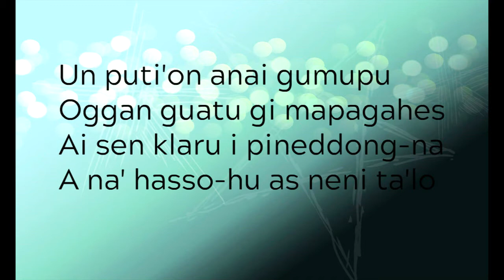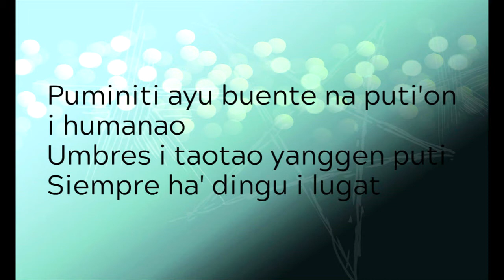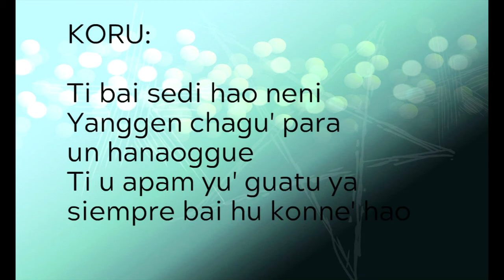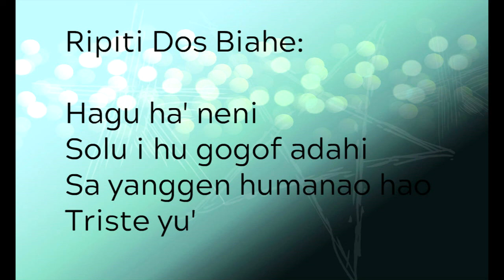Chamorro Music and Lyrics | Un Puti'on | Frank Bokongo Pangelinan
Sharing Chamorro music and lyrics of the songs Un Puti'on by Frank Bokongo Pangelinan.  Enjoy and continue to learn and share the Chamorro culture and language through songs. Si Yu'us Ma'ase and please see lyrics below.

Un Puti'on

Un puti'on anai gumupu
Oggan guatu gi mapagahes
Ai sen klaru i pineddong-na
A na' hasso-hu as neni ta'lo

KORU:
Ti bai sedi hao neni
Yanggen chagu' para un hanaoggue
Ti u apam yu' guatu ya siempre bai hu konne’ hao

Puminiti ayu buente na puti'on i humanao
Umbres i taotao yanggen puti
Siempre ha' dingu i lugat

Ripiti Dos Biahe:
Hagu ha' neni
Solu i hu gogof adahi
Sa yanggen humanao hao
Triste yu'

Ripiti Dos Biahe:
Hagu ha' neni
Triste yu'